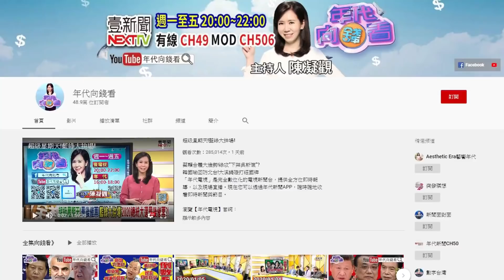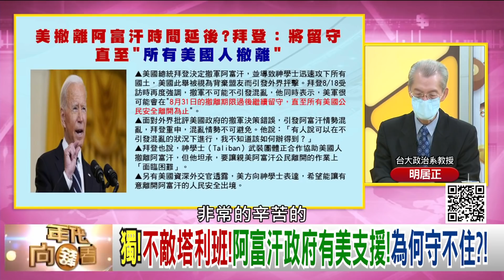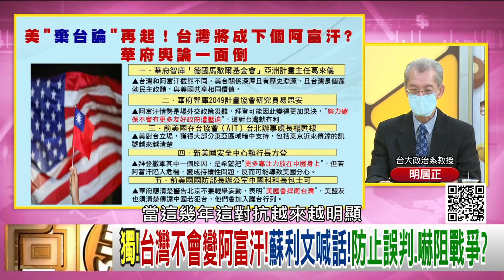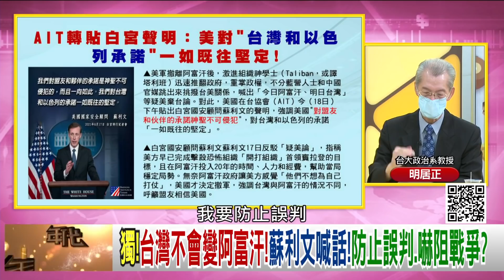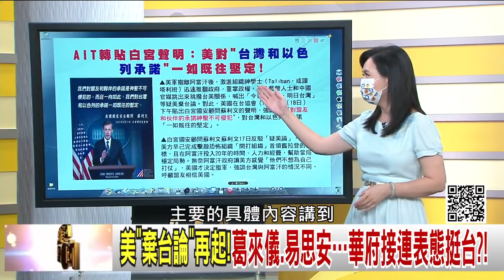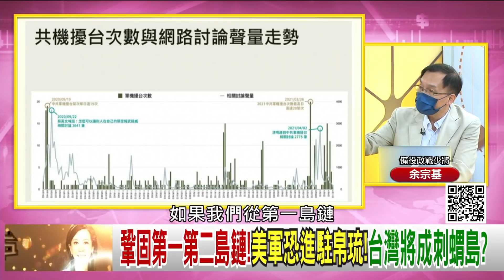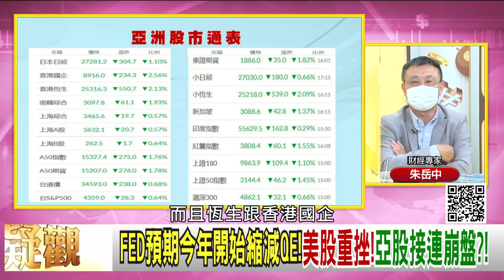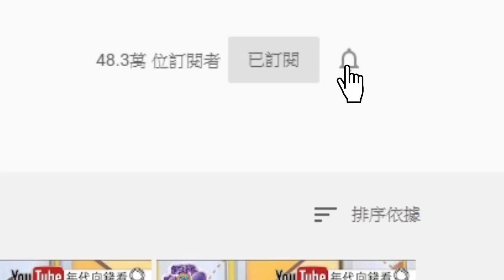獨！1.5萬人還在阿富汗！拜登喊話將延長最後撤軍日？習近平拉盟友！急電伊朗、伊拉克總統？美無人載具試射NSM飛彈？【年代向錢看】20210819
1.5萬人還在阿富汗!拜登喊話…將延長最後撤軍日?!
美阿富汗撤軍後!習近平拉盟友!急電伊朗.伊拉克總統?!
習近平喊話"共同富裕"!騰訊輸誠!大捐2150億?!

來賓：黃創夏、明居正、吳明杰、朱岳中、余宗基、趙怡翔

最美主持人：陳凝觀
播出時間：壹電視新聞台CH49  每周一至周五晚間八點到十點
重播時間：年代新聞台 CH50每周一至周五 (隔日)下午四點到六點

下載【年代電視】APP：
iOS平台：